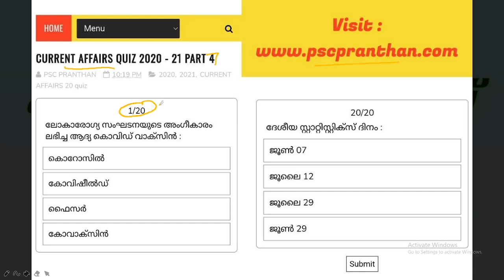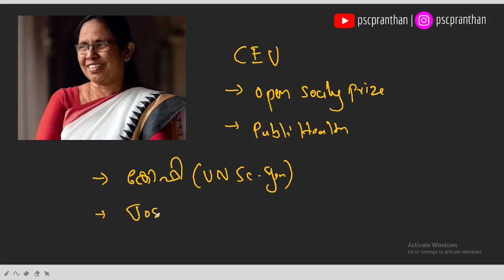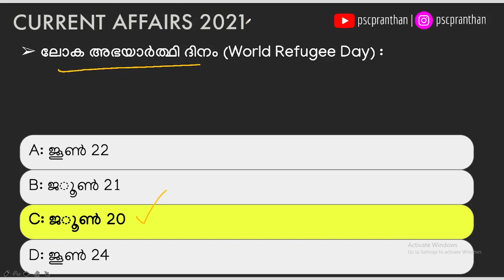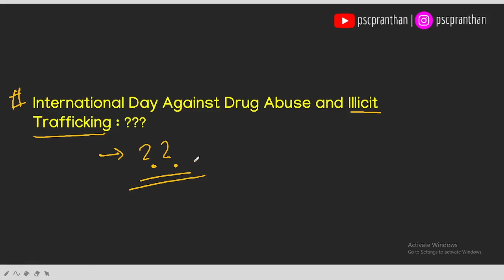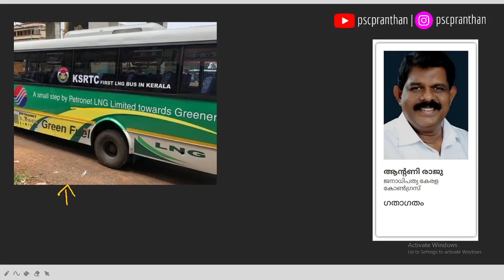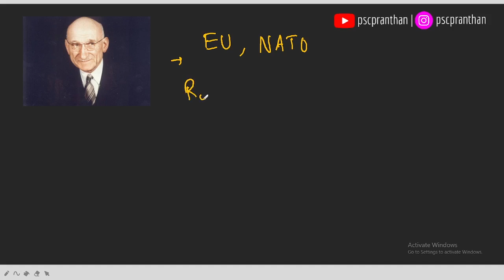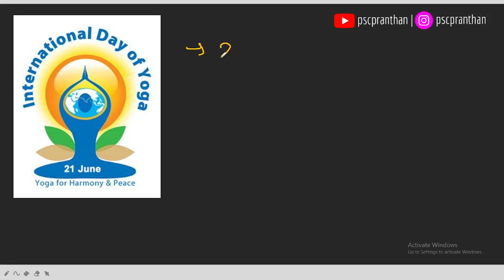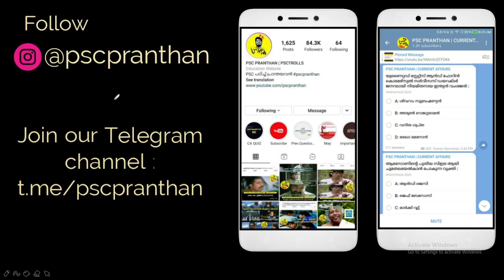JUNE 20-21 , 2021 CURRENT AFFAIRS MALAYALAM | PSC PRANTHAN | INTERNATIONAL YOGA DAY 2021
2021 awards in malayalam
2021 science current affairs
2021 sports current affairs
മലയാളം ആനുകാലിക സംഭവങ്ങൾ
LDC Currentaffairs
LGS Currentaffairs

ലോക അഭയാർത്ഥി ദിനം (World Refugee Day) :

ലോക സംഗീത ദിനത്തോട് അനുബന്ധിച്ച് ‘ ജീവിതം തന്നെ ലഹരി ‘ സംഗീത ആൽബം പുറത്തിറക്കുന്നത് കേരള സർക്കാരിൻ്റെ ഏത് വകുപ്പാണ് ?

കേരളത്തിലെ ആദ്യ എൽ.എൻ.ജി ബസ് സര്‍വീസ് തിരുവനന്തപുരത്ത് ഫ്ലാഗ് ഓഫ് ചെയ്തു.

ലോക സംഗീത ദിനം (world music day 2021) :

രാജ്യത്തെ കുറഞ്ഞ വേതനനിരക്കുകളും ദേശീയ തലത്തിലെ അടിസ്ഥാന വേതനവും നിശ്ചയിക്കുന്നതിനു ശുപാർശ നൽകാൻ അടുത്തിടെ കേന്ദ്രസർക്കാർ നിയോഗിച്ച കമ്മിറ്റി :

സെൻട്രൽ യൂറോപ്യൻ യൂണിവേഴ്സിറ്റിയുടെ ഓപ്പൺ സൊസൈറ്റി പുരസ്കാരം ലഭിച്ച വ്യക്തി :

ഇറാൻ പ്രസിഡൻ്റാകാൻ പോകുന്ന വ്യക്തി

അക്വാലൂം

റോബർട്ട് ഷൂമാൻ

സഹജീവനം